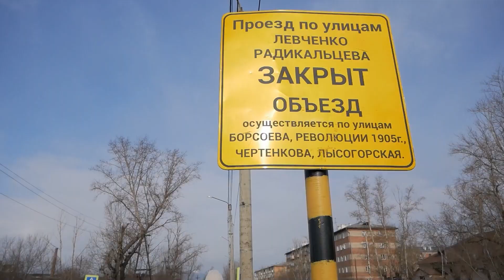«Просим потерпеть». Жители ЖД района останутся без горячей воды на всё лето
В Улан-Удэ продолжается масштабная реконструкция тепломагистрали №3. Напомним, с 20 февраля в микрорайонах Стеклозавод и Шишковка перекрыто несколько дорог. А с 10 мая тысячи жителей ЖД района на три с половиной месяца попрощаются с горячей водой. Но всё это вынужденные неудобства взамен на надежное и тёплое будущее. Подробнее о том, как идет обновление теплосетей, расскажет Алина Котова.